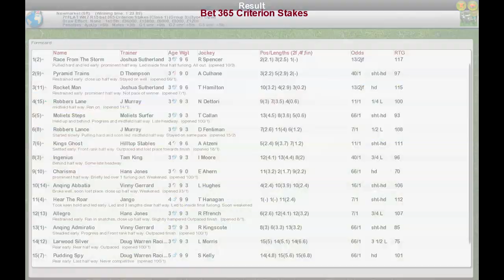FR WK7 R15 Bet 365 Criterion Stakes